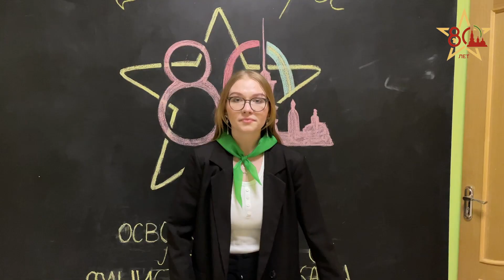Имя тебе — ЛЕНИНГРАДЕЦ! Челлендж к 80-летию полного освобождения Ленинграда от фашистской блокады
⭐ 27 января 2024 года мы отмечаем 80-ую годовщину полного освобождения Ленинграда от фашистской блокады. Для каждого жителя нашего города это священная дата.

В этом челлендже каждый участник рассказал, чем ему дорог Ленинград — Санкт-Петербург.